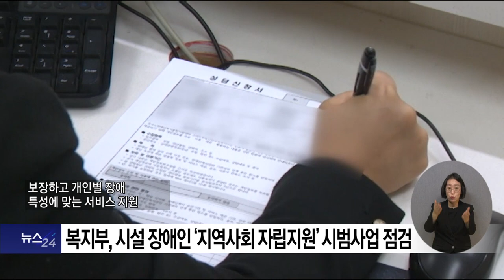복지TV뉴스24 _ 복지부, 시설 장애인 ‘지역사회 자립지원’ 시범사업 점검 / 2023.11.22